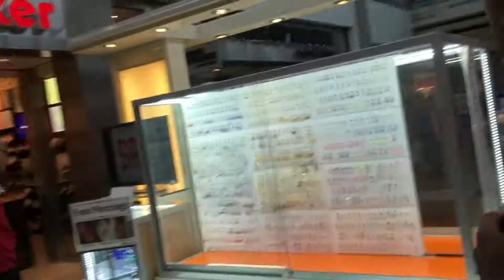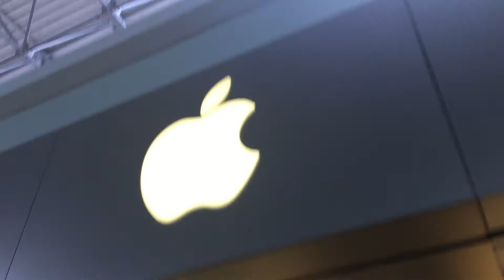MY FIRST VLOG!!!!!